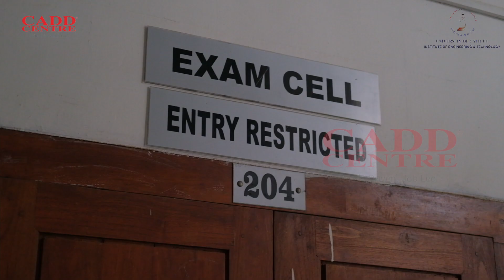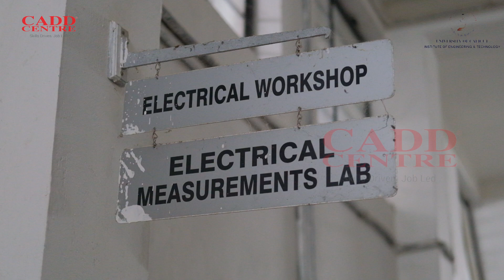Episode. 2 |Engineering College | CUIET | CADD CENTRE | Link Road | Calicut Kerala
KOZHIKODE CUIET ENGINEERING COLLEGE നെ കുറിച്ച് കൂടുതൽ അറിയാം

As Asia's biggest network of franchise-based training centres, CADD Centre Training Services is a diversified global network of creative engineering and management skill development institutes and a training arm of the 28 year old CADD Centre Group, head quartered at Chennai,

The University of Calicut is the largest University in Kerala. Established in the year 1968, it is the second university to be set up in Kerala. The University aims to nurture excellence in education and research in its catchment areas of Northern Kerala, historically consigned to the periphery of Kerala’s academic map. The University lays its emphasis on fostering quality human resource and promoting productive research that benefit both local communities and wider humanity.The University was created through a Government plan bifurcating Kerala University. As per the plan, the four post-graduate departments of the University of Kerala operating in Calicut were annexed to the new University along with fifty four constituent colleges spread across seven northern districts. With 30 post graduate departments and 395 colleges it has become a beacon of hope and enlightenment for hundreds of thousands of young men and women in North Kerala.